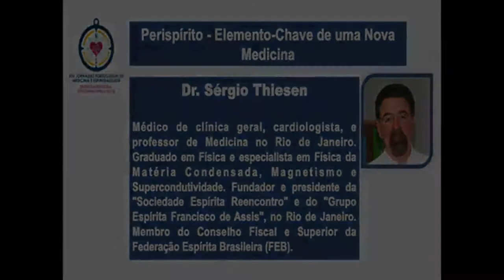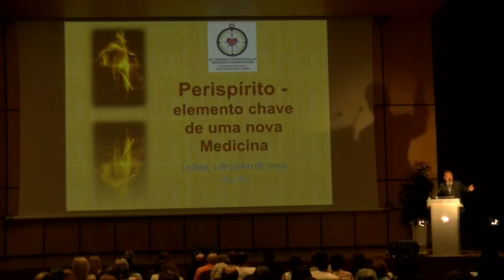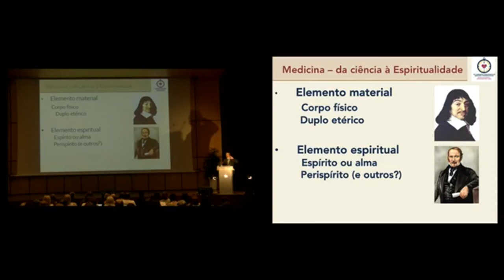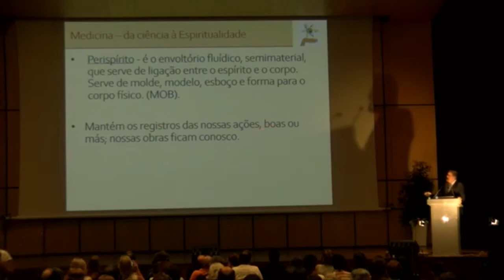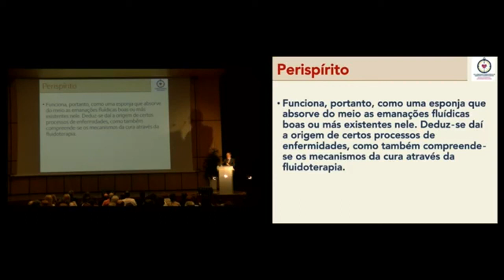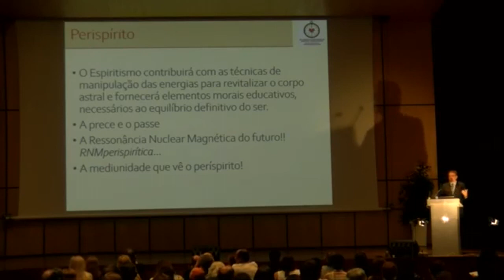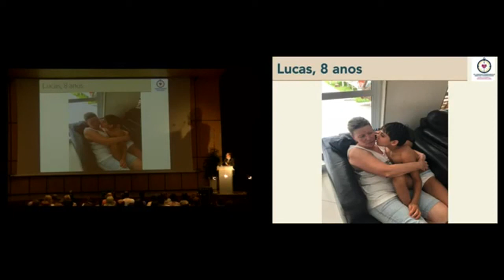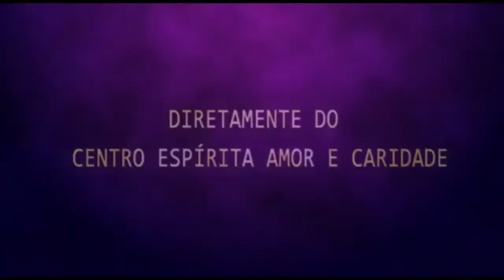Palestra Espírita - Dr Sérgio Thiesen - Perispírito Elemento Chave de uma Nova Medicina